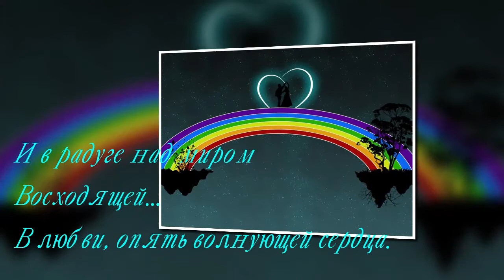Ищите Вдохновение... Seek Inspiration ...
Без вдохновения,так сложно сотворение,и раскрытие прекрасного для восприятия человеческого.

Вдохнове́ние — особое состояние человека, которое характеризуется высокой производительностью, огромным подъёмом и концентрацией сил человека. Как эмоциональный концепт это состояние является типичной чертой и составным элементом творческой деятельности. Нередко оно воспринимается как явление, существующее отдельно от своего носителя, которое приходит ему извне.
Without inspiration, the creation and discovery of the beautiful for human perception is so difficult.

Inspiration is a special state of a person, which is characterized by high productivity, tremendous lift and concentration of human strength. As an emotional concept, this state is a typical feature and an integral part of creative activity. Often it is perceived as a phenomenon that exists separately from its carrier, which comes to it from outside.